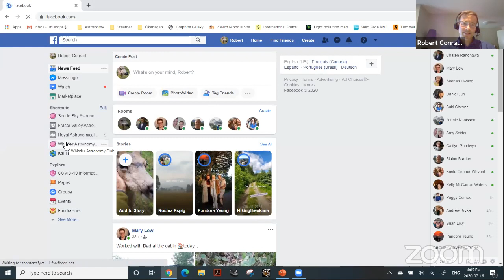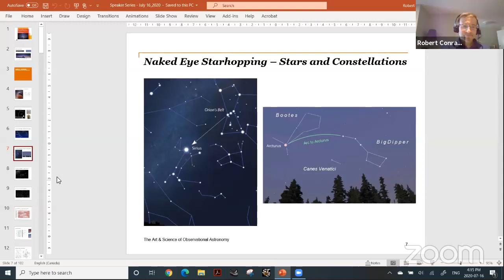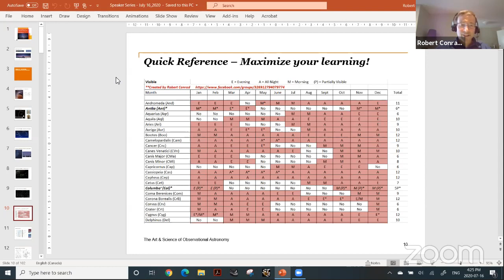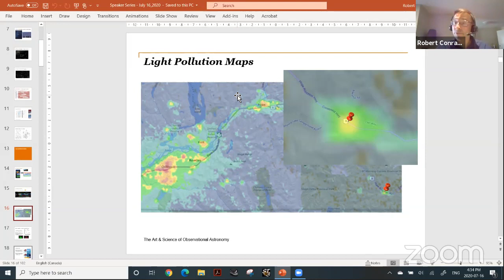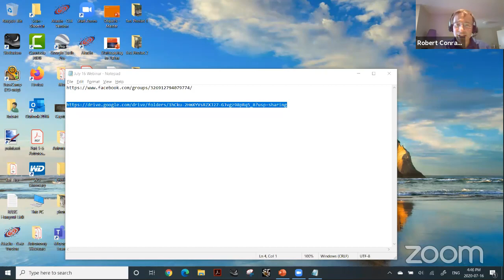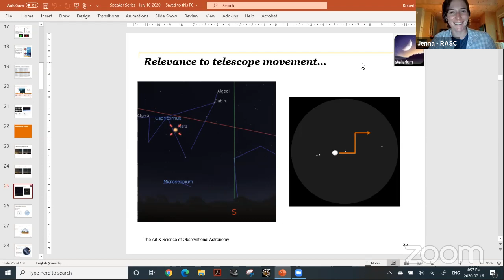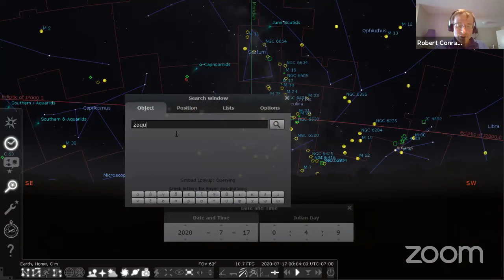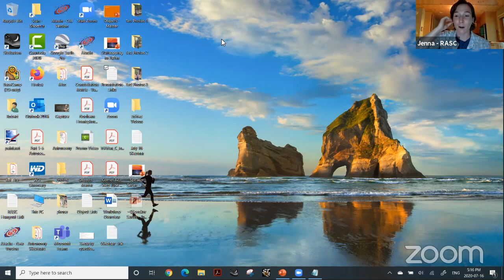Speaker Series: The Art and Science of Observational Astronomy with Robert Conrad